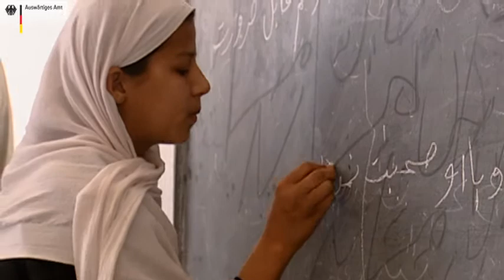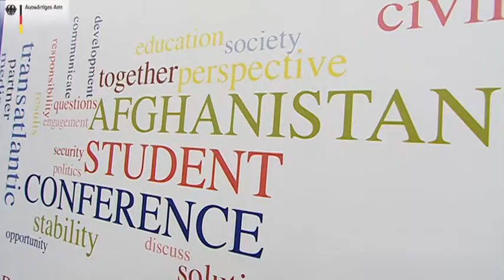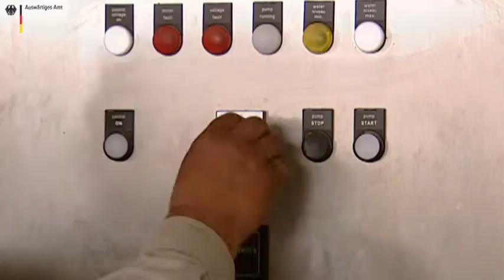International Conference on Afghanistan 2011 in Bonn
Working Towards a Secure Future - The International Conference on Afghanistan 2011 in Bonn